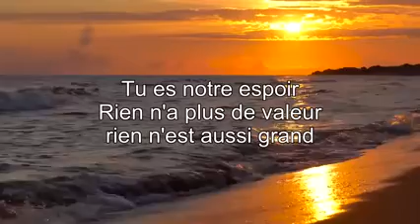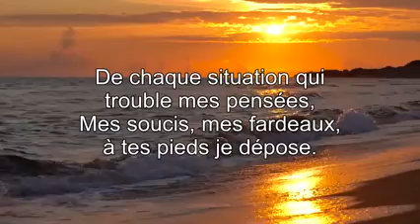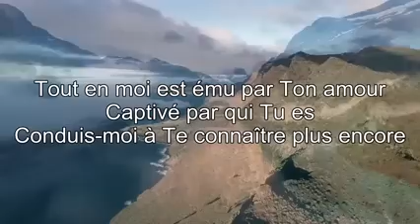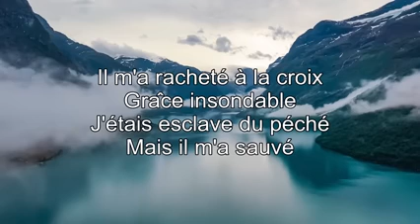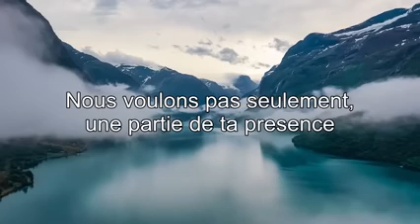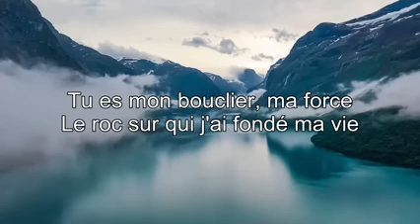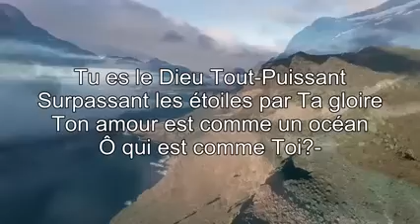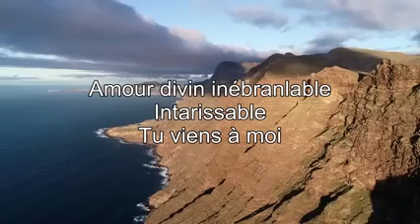Top 25 Chant d'Adoration et Louange 2023 Qui Touchent L'âme - Touchant Musique Chrétienne Gospel